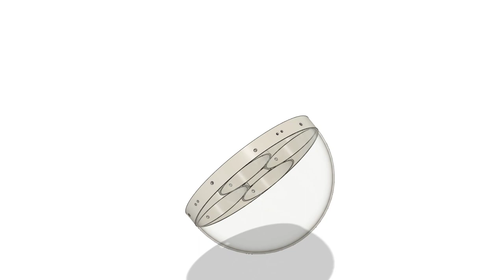Half-Dome Floating Drone (3D Printable)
Helium or hot air filled half-dome drone, with optional side radial ducts for edf air movement. The half dome can be inflated to a larger size providing more lift. Minimal wireframe structure weight 11g, with rings 2x5g =21g, full sphere r=20cm volume V=33.5L, lift G=42g.